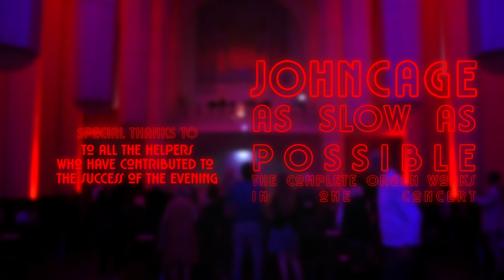John Cage - As Slow As Possible (The Complete Organ Works in one Concert)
On August 12, 2022, the 30th anniversary of John Cage's death, Leipzig University Music commemorated an extraordinary composer with a special concert: university organist Daniel Beilschmidt performed the complete organ works of US composer John Cage in one evening.
John Cage is one of the most influential figures in 20th century composed music. Influenced by ideas of Zen Buddhism and Dadaism, from the end of the 1930s he not only developed an open concept of the work, but also created situations in his pieces in which aesthetic evaluations (beautiful - ugly) are definitively suspended. Sound, noise, silence, dissonance and consonance intertwine in his compositions as elements of equal value. Random processes and noises are often included in his pieces. The fact that Cage also worked with the organ is hardly known to many.
With this complete performance, Daniel Beilschmidt created less a concert than a space filled with music. The visitors entered into an ongoing musical situation, which could be entered without inhibition, but which could also be left.
The spaciousness of the Paulinum Leipzig with its two unique new organs, free seating on the floor of the church, and deliberately placed lighting conditions made it possible to immerse oneself in the reclining sound surfaces and floating textures of the music.
The program included the pieces "Organ²/ASLSP" (As slow as possible), "Souvenir", "Some of the "Harmony of Maine" and "Dream" (in a version for organ). The extremely rarely performed piece Some of "The Harmony of Maine" is a composition for organist and six assistants was a performative highlight of this performance.

Am 12. August 2022, dem 30. Todestag von John Cage erinnerte die Leipziger Universitätsmusik mit einem besonderen Konzert an einen außergewöhnlichen Komponisten: Universitätsorganist Daniel Beilschmidt führte das gesamte Orgelwerk des US-amerikanischen Komponisten John Cage einem Abend auf.
John Cage gehört zu den einflussreichsten Figuren der Komponierten Musik des 20. Jahrhunderts. Beeinflusst von Ideen des Zen-Buddhismus und des Dadaismus entwickelte er ab Ende der 1930er Jahre nicht nur einen offenen Werkbegriff, sondern schuf in seinen Stücken Situationen, in denen ästhetische Wertungen (schön – hässlich) endgültig aufgehoben werden. Klang, Geräusch, Stille, Dissonanz und Konsonanz fügen sich in seinen Kompositionen als gleichwertige Elemente ineinander. Oft werden in seinen Stücken Zufallsprozesse und Geräusche einbezogen. Dass sich Cage auch mit der Orgel beschäftigte, ist vielen kaum bekannt.
Daniel Beilschmidt schuf mit dieser Gesamtaufführung weniger ein Konzert als einen mit Musik gefüllten Raum. Die Besucher*innen begaben sich in eine andauernde musikalische Situation, die unbefangen betreten, aber auch verlassen werden konnte.
Die weiten Räumlichkeiten des Paulinum Leipzig mit seinen zwei einzigartigen neuen Orgeln, freie Sitzmöglichkeiten am Boden des Kirchenraumes und bewusst gesetzte Lichtverhältnisse ermöglichten es, in die liegenden Klangflächen und schwebenden Texturen der Musik einzutauchen.
Das Programm umfasste die Stücke „Organ²/ASLSP“ (As slow as possible), „Souvenir“, „Some of the „Harmony of Maine“ und „Dream“ (in einer Fassung für Orgel). Das extrem selten aufgeführt Stück Some of “The Harmony of Maine” ist eine Komposition für Organist und sechs Assistent*innen war ein performativer Höhepunkt dieser Aufführung.

Chapter:
00:00:00 Opening

00:00:44  Dream (1948) - Organ Version by Daniel Beilschmidt

Organ²/ASLSP (1987)
(Assistants: Arang Park, Maximilian Kordisch)

00:13:06 Organ²/ASLSP (1987) I
00:23:00 Organ²/ASLSP (1987) II
00:32:35 Organ²/ASLSP (1987) III
00:40:22 Organ²/ASLSP (1987) IV
00:50:14 Organ²/ASLSP (1987) V
00:58:19 Organ²/ASLSP (1987) VI
01:06:32 Organ²/ASLSP (1987) VII
01:14:42 Organ²/ASLSP (1987) II
01:21:27 Organ²/ASLSP (1987) VIII

Jehmlich Organ
"Some of The Harmony of Maine” (1978)
for organist and six assistants

01:30:49 Harmony of Maine: Alpha C.M.
01:32:28 Harmony of Maine: Majesty C.M.
01:35:44 Harmony of Maine: Harmony C.M.
01:39:09 Harmony of Maine: Creation L.M.
01:40:57 Harmony of Maine: Hallowell S.M.
01:45:27 Harmony of Maine: Advent C.M.
01:50:39 Harmony of Maine: Turner L.M.
01:52:42 Harmony of Maine: Sunday C.M
01:54:03 Harmony of Maine: St John´s C.M.
01:56:02 Harmony of Maine: Invitation L.M.
02:01:09 Harmony of Maine: Transmigration
02:10:55 Harmony of Maine: Chester L.M.
02:12:26 Harmony of Maine: The Lilly P.M.

(Assistants: Thomas Jahn, Maximilian Kordisch, Johannes Krahl, Luisa Rapa, Arang Park, Jonas Schauer)

02:15:55 Souvenir

Unterstützen Sie mit einer freiwilligen Spende an den "Musik in St. Pauli zu Leipzig e.V." die Pflege und Förderung der Musik im Paulinum – Aula und Universitätskirche St. Pauli